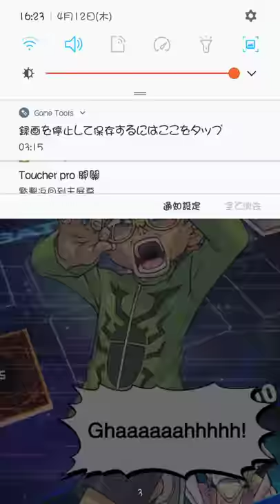duellinks DDD Magnet 4.5 VS 荻野遊真(Parasite Paracite damage deck)at KC CUP_2018-04-12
Duel Links_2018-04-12 DDD Magnet 4.5 VS 荻野遊真(Parasite Paracite damage deck) at KC CUP